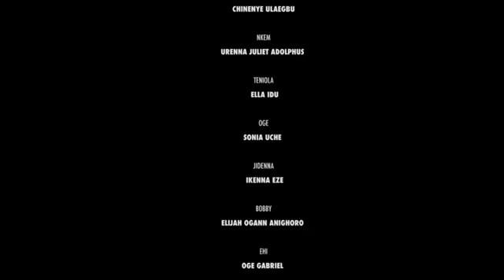Jehova witness part 1 by vj Abbey ug